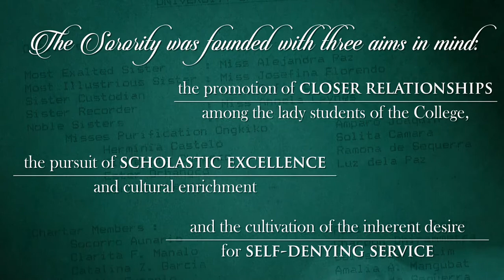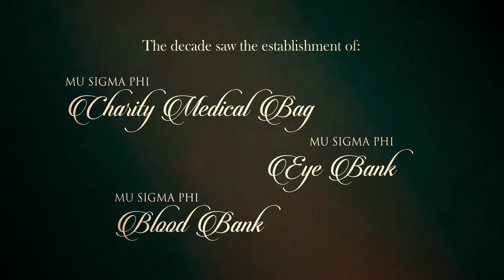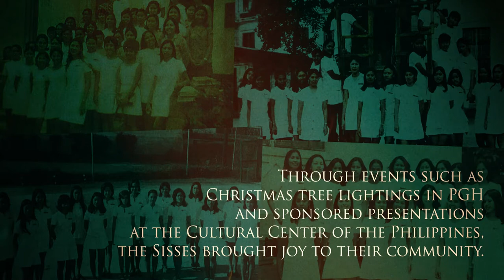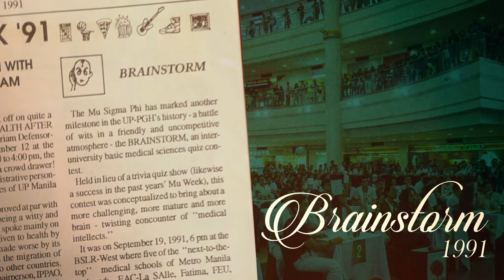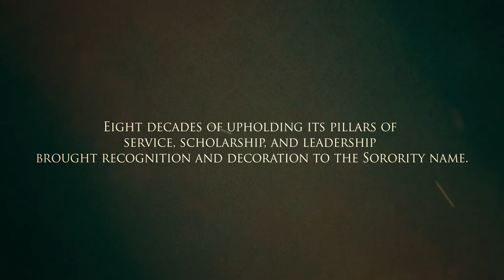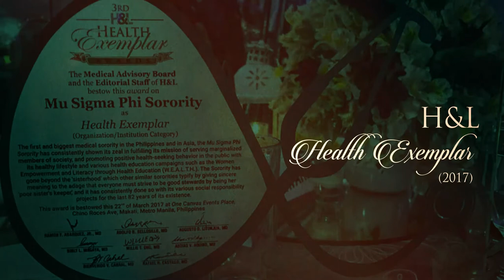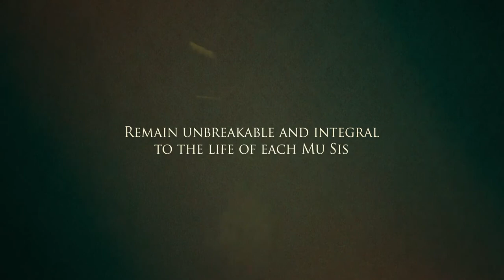85 Years of the Mu Sigma Phi Sorority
85 years memorialized in photos and song, lived gloriously by women who courageously took up the challenge.

85 years of Sisterhood, Service, Scholarship, and Leadership.

85 years of ALegacyUnparalleled.

85 years of the Mu Sigma Phi Sorority.

AFTG!